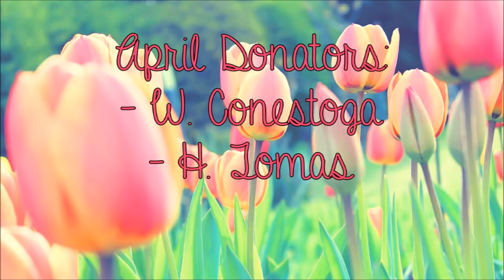Review - DiFeel Rose Water Luxury Hand Cream